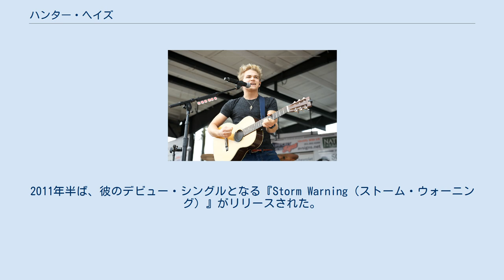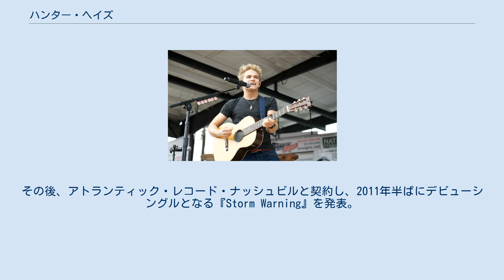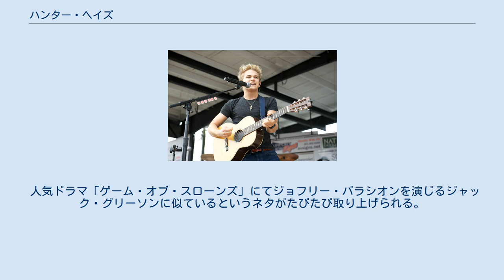ハンター・ヘイズ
ハンター・ヘイズ（英語: Hunter Hayes 1991年9月9日 - ）は、アメリカ人カントリー・ミュージック・アーティストでありシンガーソングライター。
アトランティック・レコード・ナッシュビル所属。
2011年半ば、彼のデビュー・シングルとなる『Storm Warning（ストーム・ウォーニング）』がリリースされた。
 ヘイズはアメリカ合衆国、ルイジアナ州ブローブリッジで生まれた。
彼の音楽経歴は4歳に始まり、4歳で地元での公演並びに20万人の観客を前にしたハンク・ウィリアムズ・ジュニアとの「ジャンバラヤ」の演奏など、テレビへの出演も果たしている。
また、2歳の誕生日祝いに祖母からおもちゃのアコーディオンをプレゼントされており、ラジオから流れるケイジャンの真似事を始めていた。
6歳でギター、ベース、ドラム、キーボードなどの楽器演奏を始め、同時期に作曲も行っている。
 幼い頃からガース・ブルックスの大ファンである。
また、リアン・ライムスやクリント・ブラックもお気に入りであり、作詞作曲活動においてはジョン・メイヤー、スティーヴィー・レイ・ヴォーン、マイケル・ブーブレ、スティーヴィー・ワンダー、キース・アーバン、ビートルズなどから何かしらの影響を受けていると述べている。
 2010年にはラスカル・フラッツのアルバム「Nothing Like This」の中の一曲「Play」の歌詞共作を行っている。
その後、アトランティック・レコード・ナッシュビルと契約し、2011年半ばにデビューシングルとなる『Storm Warning』を発表。
これは、彼のメジャー・デビューアルバムからのファーストシングルともなる。
この楽曲はヘイズが全ての楽器を演奏しており、製作にはプロデューサー、ダン・ハフが協力しており共同プロデュース作品となる。
 カントリーミュージック専門サイトであるラフストックのマット・ビョークは歌詞を賞賛し、このシングルに対し5点満点中の3点を与えており、ラスカル・フラッツのリードボーカルであるゲーリー・レボックスと歌声を比較し、その歌声も賞賛している。
 テイラー・スウィフトの世界公演である「Speak Now World Tour」の最終公演地であるセントルイス公演にオープニングアクトとして登場している。
 2011年、『フットルース 夢に向かって』のサウンドトラックにヴィクトリア・ジャスティスとのデュエットを提供した。
なお、当時のサウンドトラックの中の一曲、マイク・レノとアン・ウィルソンによる1984年のヒット曲『Almost Paradise』をカヴァーしている。
 人気ドラマ「ゲーム・オブ・スローンズ」にてジョフリー・バラシオンを演じるジャック・グリーソンに似ているというネタがたびたび取り上げられる。
 シングル ミュージックビデオ その他